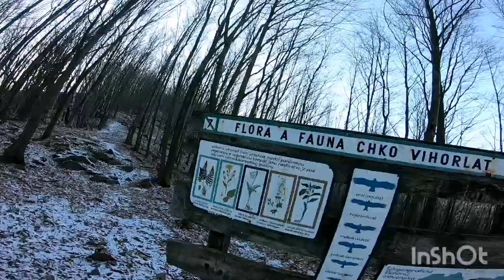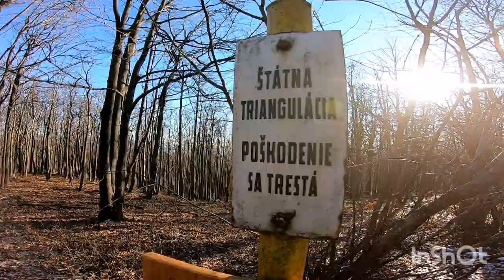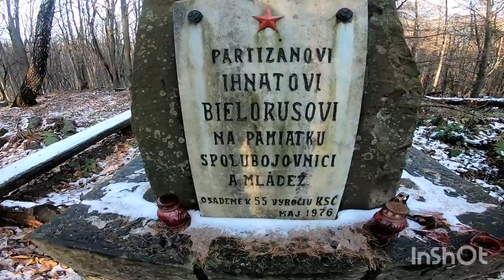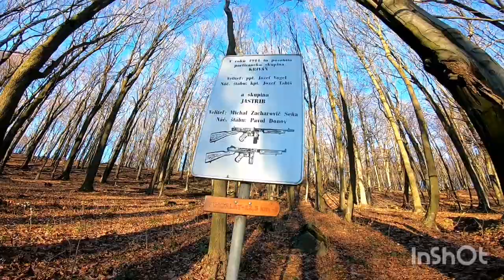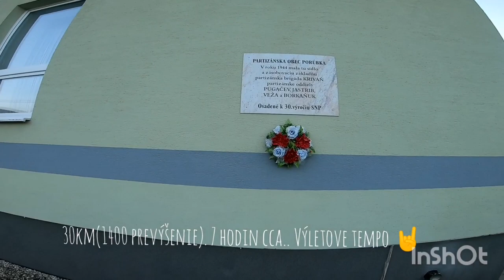30km beh divočinou Zemplínske Hamre➡️Sninský kameň➡️Vihorlat ➡️Porúbka 30km prevýšenie 1400